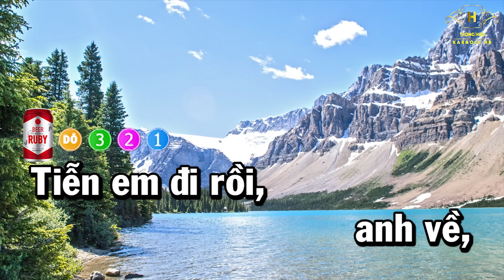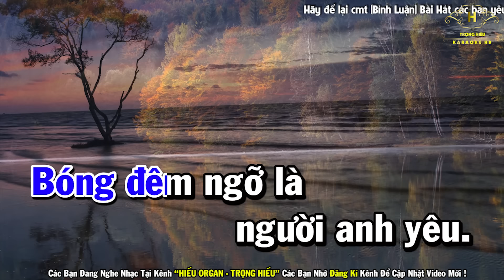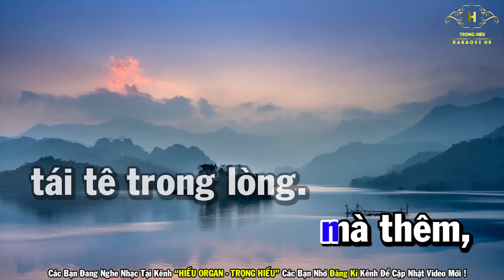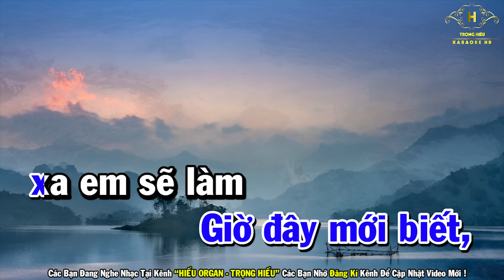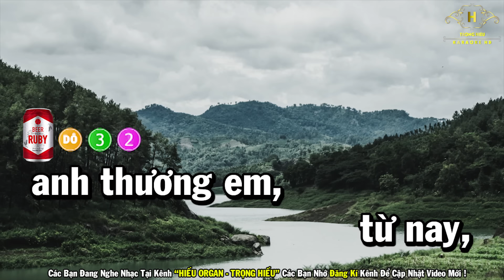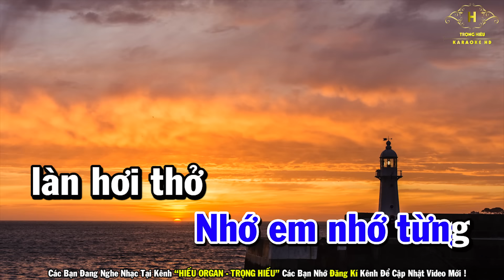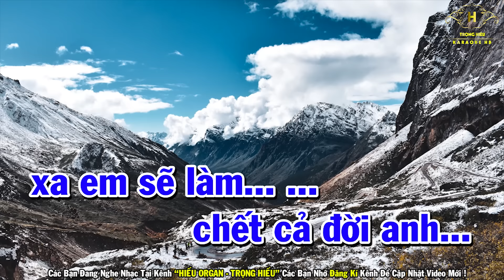Khóc Thầm Karaoke Tone Nam Nhạc Sống | Trọng Hiếu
Bài Hát Khóc Thầm Karaoke Tone Nam Nhạc Sống | Trọng Hiếu